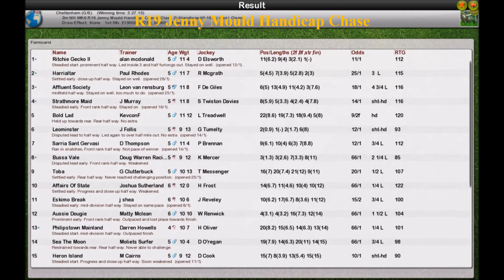Season 2 NH WK6 R19 Jenny Mould Handicap Chase